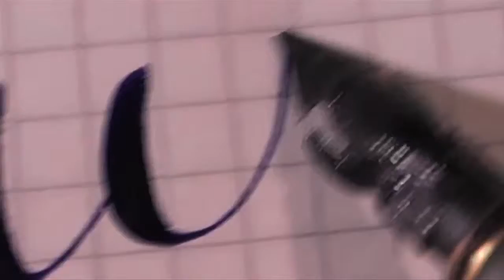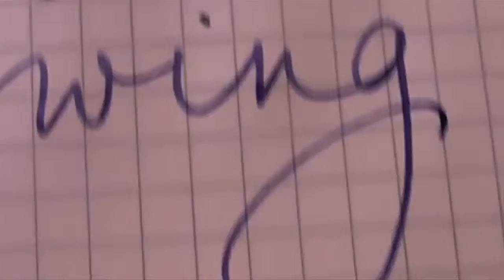Handwriting Improvement How to find the right fountain pen for your writing style